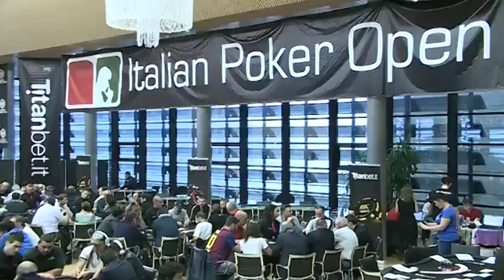Ipo7 day1b 04